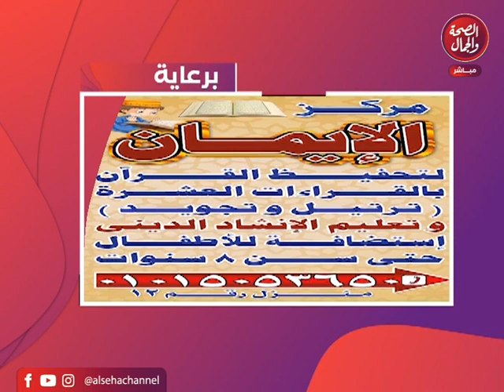كنوز ومواهب | تقديم | ليلى حشيش